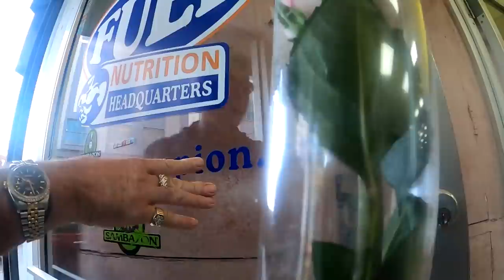Rowdy Rich Boys How to Make Hot Girls Smile and Like You Rowdy Rich Boys Style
Jeremy and James Go On A mission With Exploding Roses Happy International Women's Day!! It Was Jeremy's Queen Lana's Idea Hot Girls Great Laughs Please Enjoy Responsibly LOL.